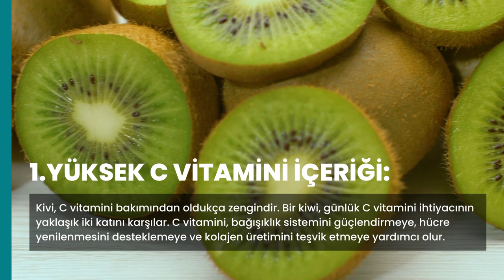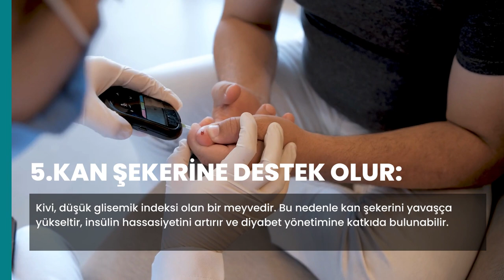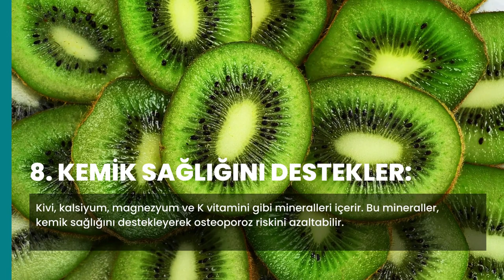Kivinin İnanılmaz Faydaları | Hepsi Lazım TV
Kivinin faydaları nedir? Bu tropik meyvenin pek çok faydası elbette var ancak biz size videomuz da ön plana çıkan 10 faydasına değindik. Kivi meyvesi, tatlı ve ekşi bir lezzete sahip olan ve yeşil renkteki tüylü kabuğuyla tanınan bir tropikal meyvedir. Hem lezzetli olması hem de sağlık açısından pek çok faydası bulunması nedeniyle popüler bir meyvedir.

Kivinin bize sağladığı 10 faydanın ne olduğunu videomuzu izleyerek öğrenebilirsiniz. Özellikle bağışıklık sistemimizi güçlendirmek için kivi tüketmeliyiz. Ancak bu meyveye karşı alerjik reaksiyon gösteren kişilerin tüketmeden önce mutlaka bir hekime başvurmaları faydalı olacaktır.

Kivinin 10 Faydası

1. Yüksek C vitamini içeriği
2. Lif açısından zengin
3. Göz sağlığını destekler
4. Potasyum kaynağıdır
5. Sindirim sağlığını destekler
6. Kilo yönetimine yardımcı olur
7. Kan şekeri kontrolüne katkı sağlar
8. Kemik sağlığını destekler
9. Demir emilimini artırır
10. Anti-aging etkisi vardır